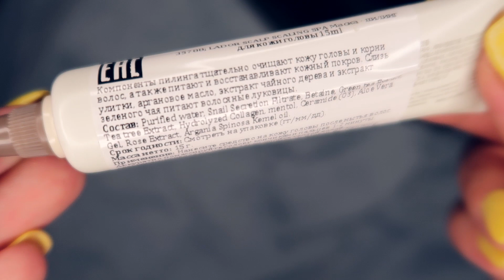НОВИНКИ КОРЕЙСКОЙ КОСМЕТИКИ/ BB LIOELE & КУШОН THE SAEM/ LADOR УХОД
BB крем с экстрактом улитки и золота Lioele Super Gold Snail 23

Дорогие мои, всем привет!
На моём канале вы найдёте обзоры косметических покупок, а также модной одежды, видео о макияже и многом другом, да и просто хорошо проведете время.

 Это интересно!